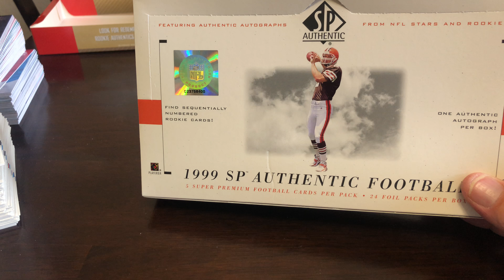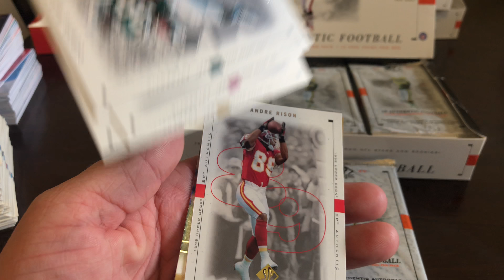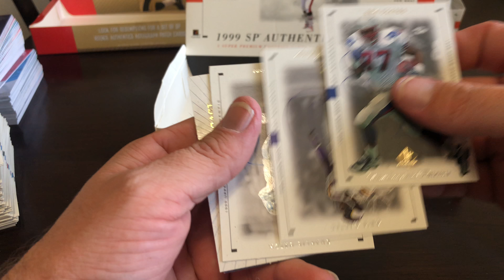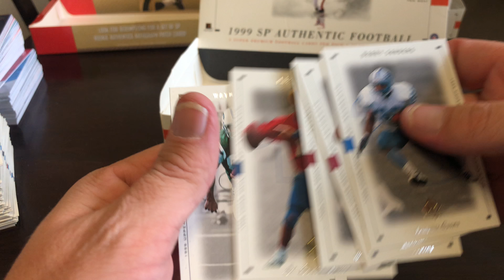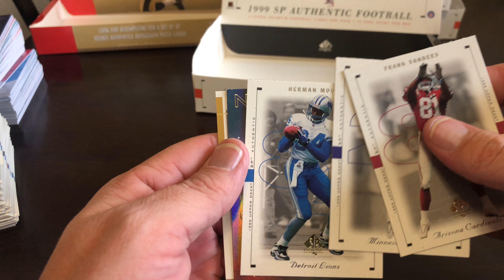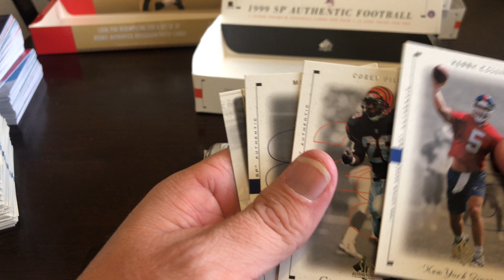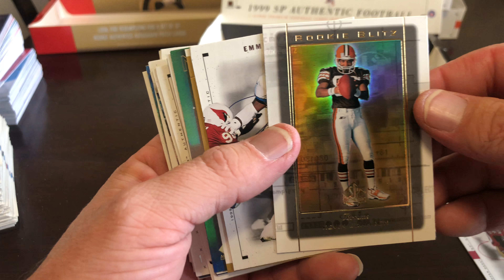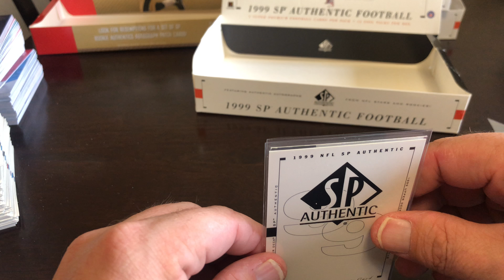1999 SP Authentic Football Box Break 3 of 3 BUYBACK!!!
1999 SP Authentic Football Box Break 3 of 3